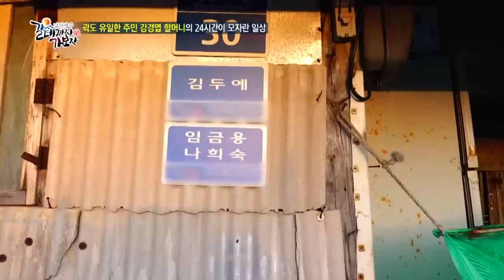24시간이 모자라~~♪ 곽도 그녀의 24시간은?_채널A_갈데까지가보자 100회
[갈 데까지 가보자] 2014/11/11 저녁 8시 20분 방송 100회

#  곽도로 날 보러 와요~ 꼬부랑 할매, 강경엽 할머니!

찾아가기도 쉽지 않고 한번 들어갔다 해도 고립되기 십상인 곽도. 미역이 많이 난다 해서 ‘미역섬’이

란 정겨운 별명이 붙은 이곳의 단 한 명 남은 주민 김경엽 할머니. 90도 가까이 허리가 굽은 꼬부랑 허리는 아무것도 없는 섬에서 자식 키우랴 평생 일하며 쉴 틈 없이 살아온 할머니의 고단한 삶이 녹아있는데..

사시사철 채소를 가꿔먹는 것은 기본, 갯가에 나가 직접 해산물 채취하고 겨울을 따뜻하게 지낼 월동준비까지.. 누구의 도움 없이 스스로 해내는 로빈슨 크루소가 따로 없는 강경엽 할머니의 오지 생활을 공개한다.

[갈데까지 가보자] 매주 화요일 오후 8시 20분 방송
9분기 연속 종편 1위! 채널A 시청자 만족도 A+